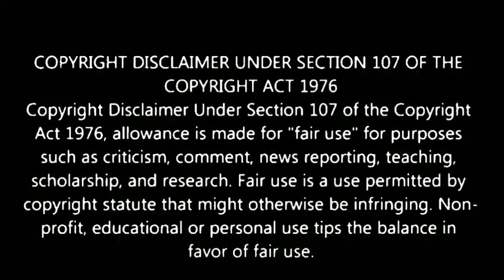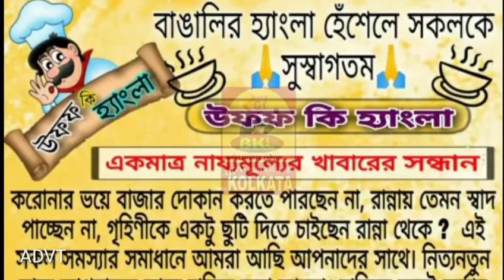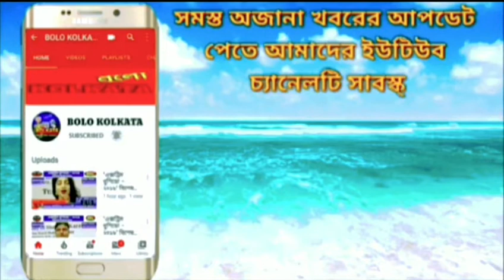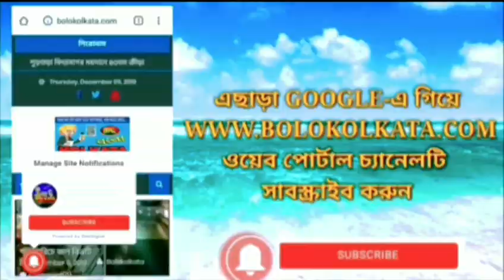ভাতা নয় চাকরির দাবীতে যুবশ্রীদের শ্রমদপ্তর অভিযান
Our Digital Platforms...👇
◾Blogspot: Bolo Kolkata
◾Android App: Bolo Kolkata

Marketed by:
Pin-700078

পশ্চিমবঙ্গ, ভারত.

ত্রিপুরা, ভারত.

ঝারখন্ড, ভারত.

কর্ণাটকা, ভারত.

মহারাষ্ট্র, ভারত.